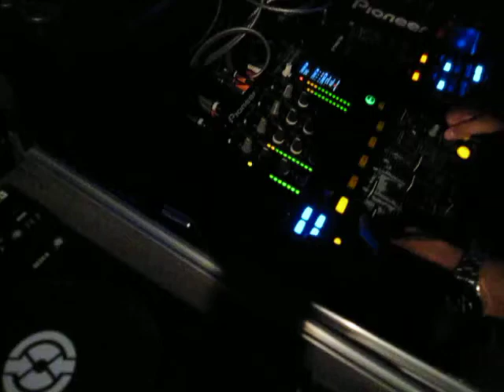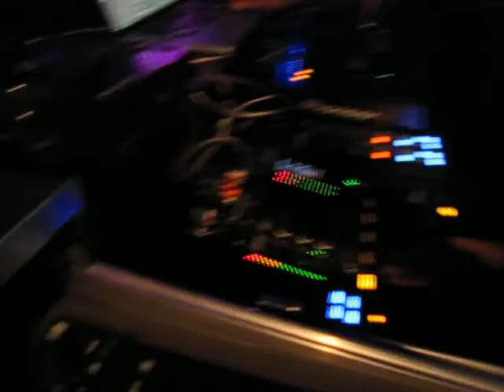Matthew Dekay @ Plazma [23.04.2011] part 2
Club Plazma
Plovdiv, Bulgaria